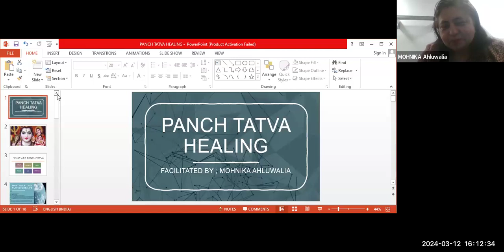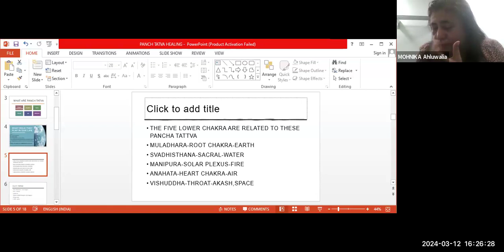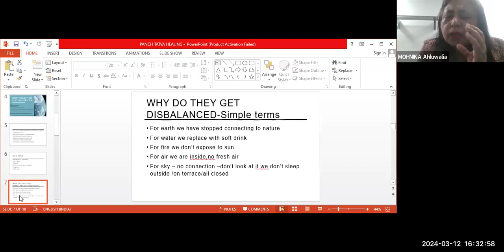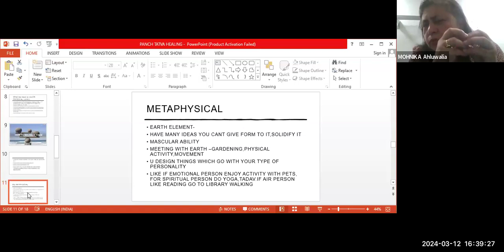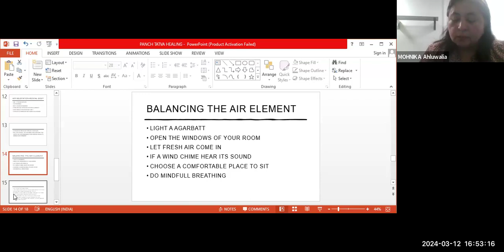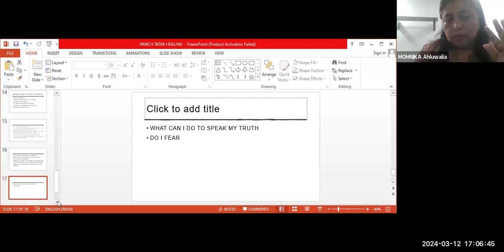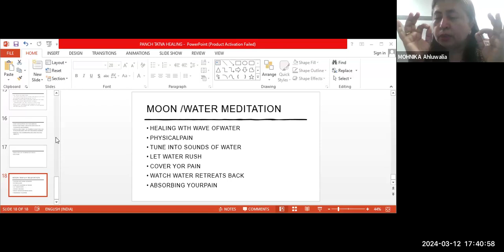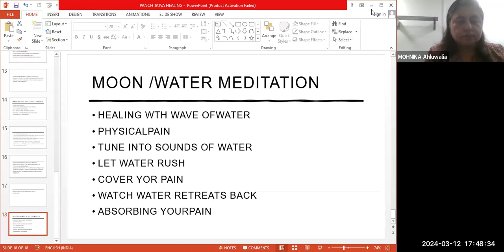Panch Tatva Healing Free Session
Welcome to our Panch Tatva Healing Free Session where you will have the opportunity to discover the power within yourself. This session is designed to help you tap into the five elements of nature - earth, water, fire, air, and ether - for ultimate healing and transformation.

During this session, our experienced healers will guide you through powerful techniques and meditations to help you align with these elemental energies and unlock your true potential. Whether you are seeking physical, emotional, or spiritual healing, this session is perfect for anyone looking to connect with their inner power and create positive change in their life.

Don't miss out on this opportunity to experience the magic of Panch Tatva Healing for yourself. Join us for this free session and start your journey towards self-discovery and empowerment today.